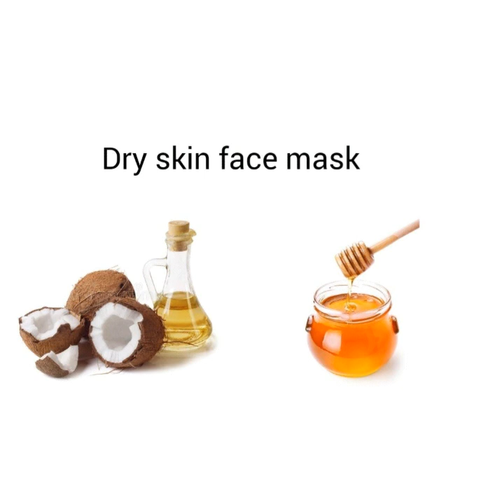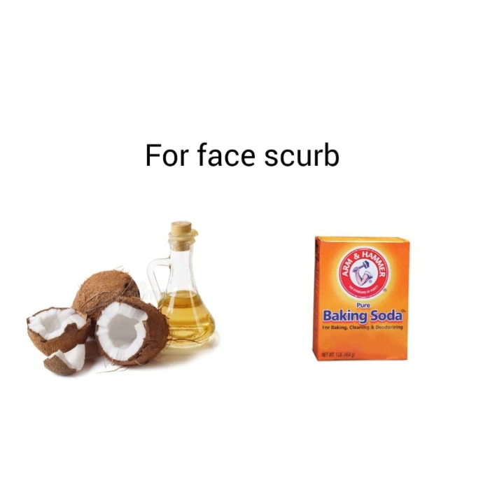Dry skin Face mask for coconut oil//Natural home remedy for skin care